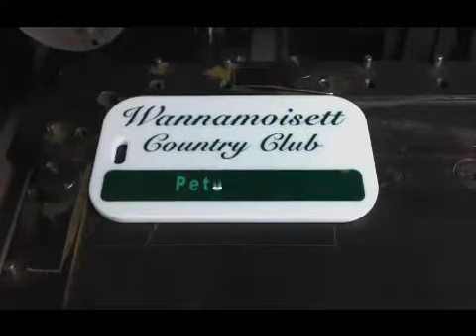Laser Marking - Fiber Marker on Plastic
Contact laser marking on plastic using a 20 Watt Fiber Laser Marker from LaserStar Technologies.